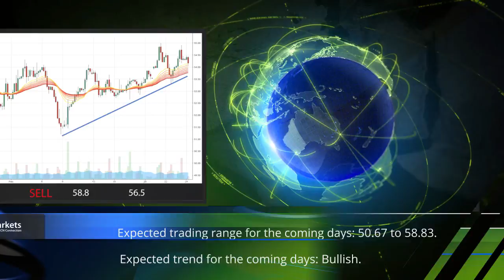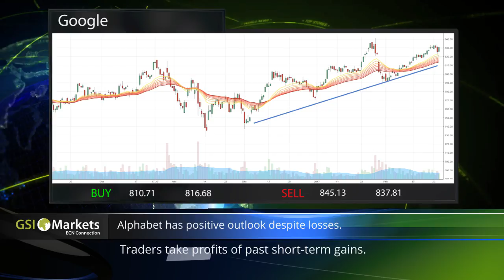26.2.2017 Daily Market Review by GSI Markets - Forex trading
Today’s Topics:
- Trump cries "wolf" once more 00:25
- Analysts emphasize U.S housing market  00:33
- U.S produces short term weak data 00:41
- Crude oil expected trend for today: bullish 00:52
- GBP/USD expected trend for today: bullish 01:00
- Google Alphabet has positive outlook despite losses 01:10
- AUD/USD expected trend for today: bullish 01:18